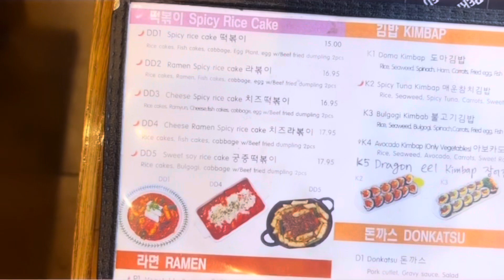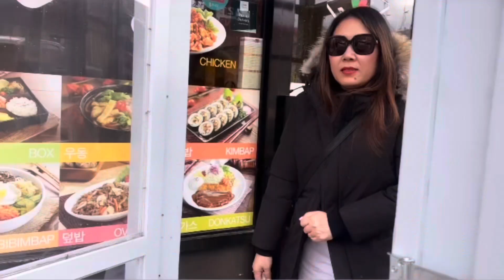Small trip to a new restaurant | Karma Dolma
This is just a quick vlog of what I did Today. ￼🙌🏻

I went to this new restaurant called DOMA!!
It was a korean, Restaurant and the food there was amazing. 🍽️💖

-Karma Dolma ￼